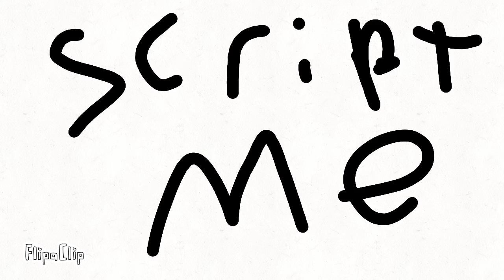Skate 4 leaked